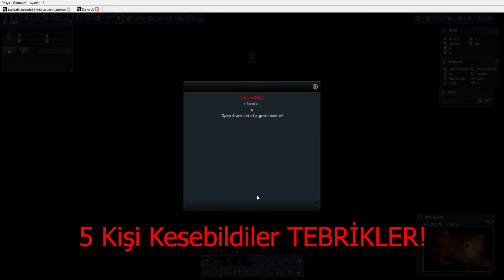Darkorbit 5v1 Wowowo?